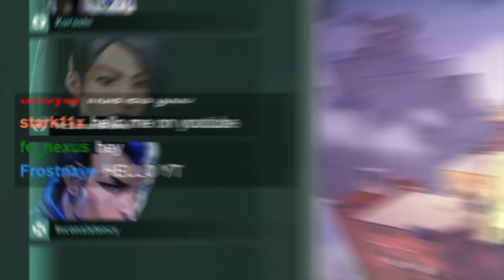The IRON World Cup RETURNS — INDIA vs PHILIPPINES (Most Intense Match Ever)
🦾Sensitivity: 500 DPI, 0.82 in-game.
❌Crosshair: 1-4-2-3, inner lines only, white.
🐭Mouse: Logitech G Pro Wireless.